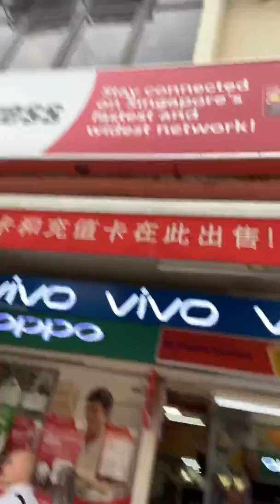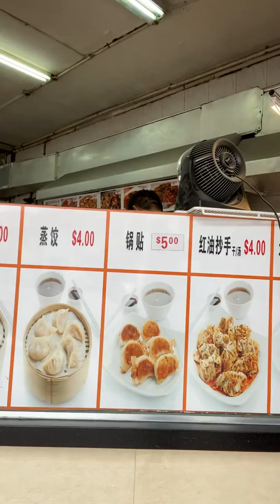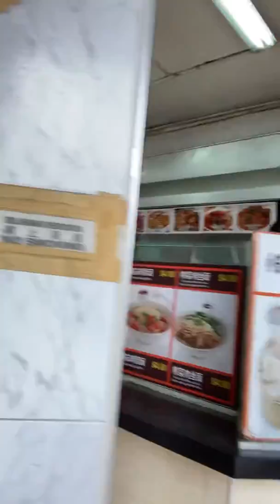Geylang Singapore..street food in Singapore